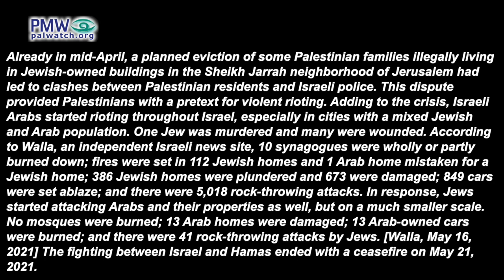Children in Gaza taught to seek martyrdom-death: “Millions of Martyrs are marching to Jerusalem”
Children in Gaza taught to seek martyrdom-death and chant: “Millions of Martyrs are marching to Jerusalem”
Official PA TV, Palestine This Morning, May 25, 2021

Children in Gaza: “Millions of Martyrs are marching to Jerusalem, millions of Martyrs,
Millions of Martyrs, millions, are marching to Jerusalem,
Martyrs are marching to Jerusalem,
Millions of Martyrs are marching to Jerusalem, Martyrs are marching”

Fatah/Hamas Riot and Rocket War 2021 – On April 30, 2021, facing certain electoral defeat, PA Chairman Mahmoud Abbas cancelled the first PA elections scheduled in 15 years. Hamas, which expected to win the elections, denounced it as a “coup.” In need of a conflict to divert public discontent, Abbas artificially generated a crisis over Jerusalem. His Fatah party called for "raising the level of confrontation,” and Abbas' spokesman told Palestinians "the battle of all battles is here.” Jerusalem Arabs responded by attacking Jews with rocks and Molotov cocktails. Hamas, Abbas' political rival, could not allow Abbas to lead the battle, so on May 10, 2021, Hamas launched rocket barrages targeting Israeli population centers including Jerusalem. Over the next 11 days, Hamas and Islamic Jihad fired over 4,300 rockets into southern and central Israel from the Gaza Strip, killing 9 Israelis and 3 foreign nationals, and wounding hundreds. In response, Israel launched Operation Guardian of the Walls to target Hamas terror leaders and terror infrastructure in the Gaza Strip. Adding to the crisis, Israeli Arabs started rioting throughout Israel, especially in cities with a mixed Jewish and Arab population. One Jew was murdered and many were wounded. According to Walla, an independent Israeli news site, 10 synagogues were wholly or partly burned down; fires were set in 112 Jewish homes and 1 Arab home mistaken for a Jewish home; 386 Jewish homes were plundered and 673 were damaged; 849 cars were set ablaze; and there were 5,018 rock-throwing attacks. In response, Jews started attacking Arabs and their properties as well, but on a much smaller scale. No mosques were burned; 13 Arab homes were damaged; 13 Arab-owned cars were burned; and there were 41 rock-throwing attacks by Jews. [Walla, May 16, 2021] The fighting between Israel and Hamas ended with a ceasefire on May 21, 2021.